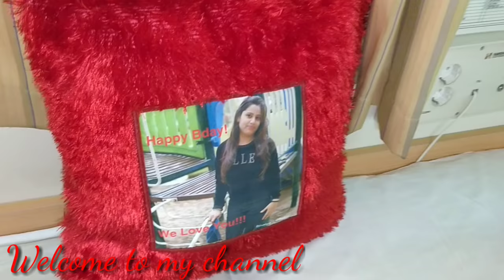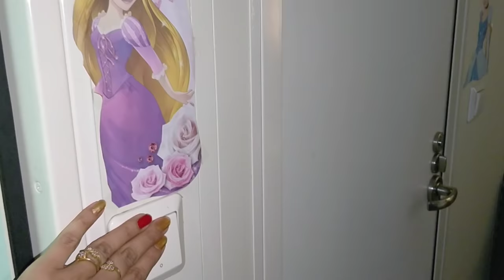Ship's room /beautiful life in ship. My ship's room tour.( Life discovery) जहाज का कमरा कैसा होता है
Hey guys

my ship's room tour

beautiful life in ship

bye byee

take care

Life discovery